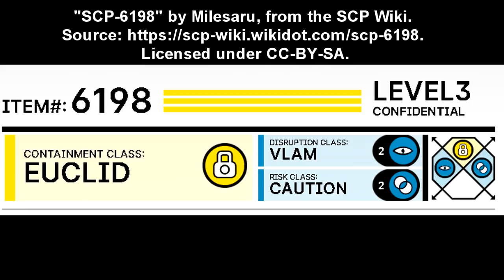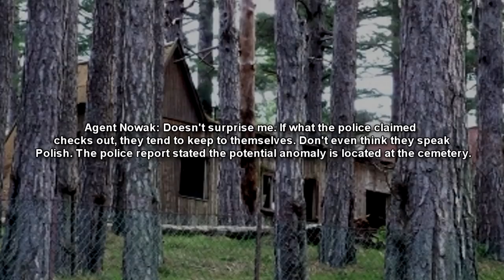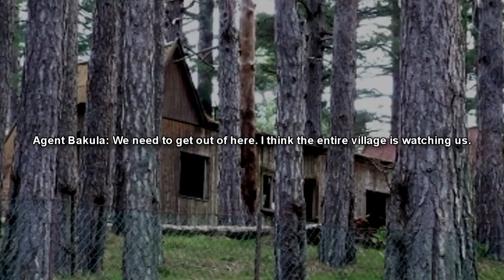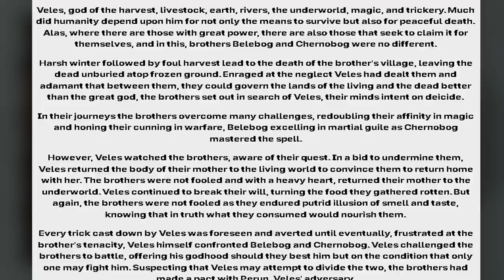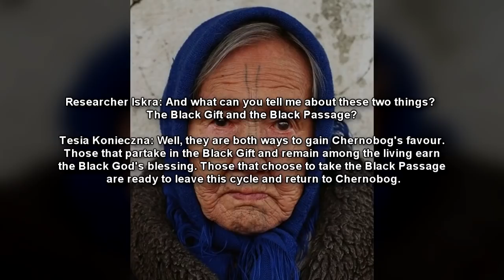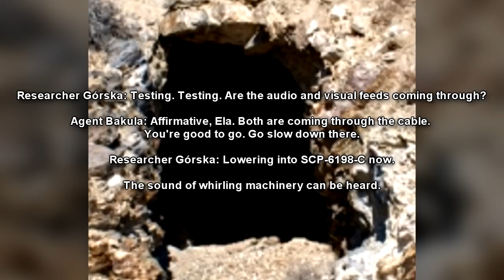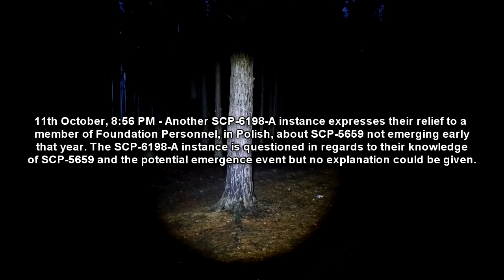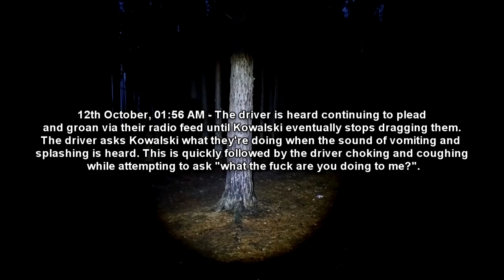SCP-6198 Chernobog "The Black God" (SCP Foundation Readings)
This SCP Foundation reading video is about SCP 6198 Chernobog "The Black God", also known as Chernabog. A village in Ciemność, Poland, where residents worship and offer themselves to said entity. SCP 6198 is an extra-dimensional entity believed to be a god worshipped by 6th-12th century Polabian Slavs, known as Chernobog (a.k.a "The Black God").

Table of Contents:
00:00 Introduction
02:13 Description
05:56 Discovery
07:17 Addendum SCP-6198.1: Initial Exploration Log
15:01 Addendum SCP-6198.2: Excerpts from the retrieved book
22:14 Addendum SCP-6198.3: Interview with Person of Interest
27:32 Addendum SCP-6198.4: SCP-6198-B Testing and Experimentation
30:51 Addendum SCP-6198.5: Missing Agent Report
36:04 Addendum SCP-6198.6: SCP-6198 Incident Report